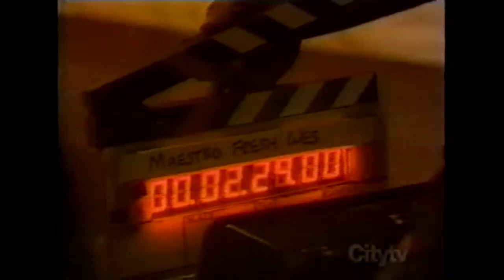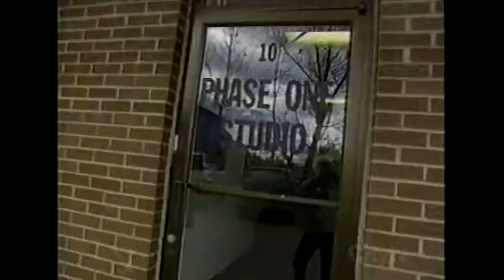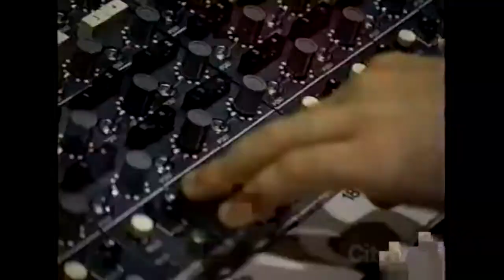Maestro Fresh Wes - New Music, Toronto TV Nov 98 & Mike Bullard Show Dec 98 * Stick To Your Vision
Maestro Fresh Wes
New Music, Toronto TV November 21 1998
Mike Bullard Show December 1 1998